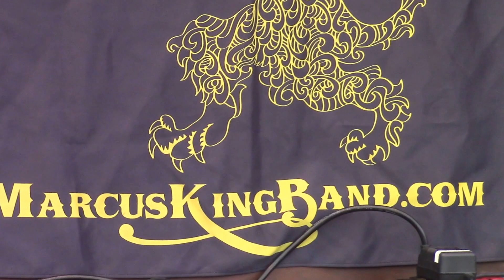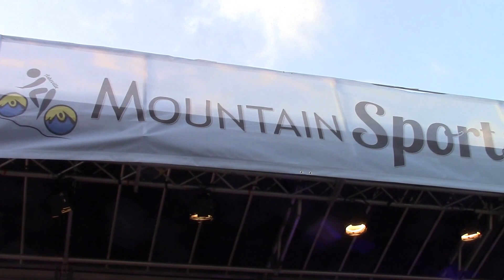The Marcus King Band live at the Mountain Sports Festival 05/27/15 Part 1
The Marcus King Band live at the Mountain Sports Festival 05/27/15 in Asheville NC.
Video by Christopher Lowry